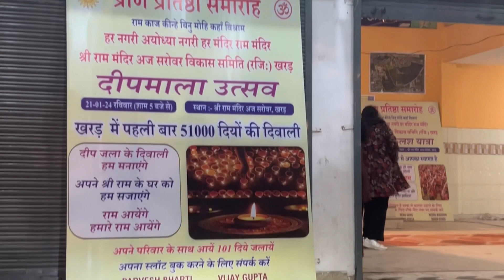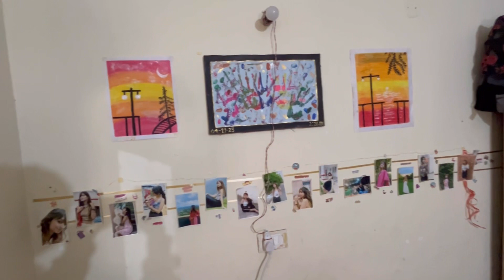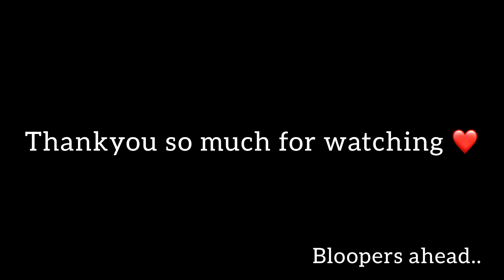RAM PRATISHTHA special | VLOG | lit 101 Diyas